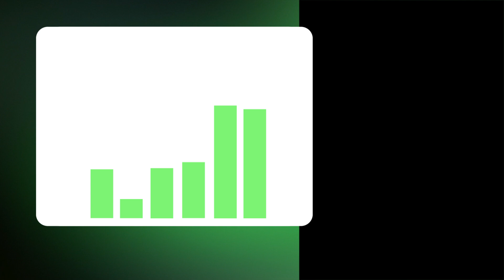Agentic AI in Logistics: A Strategic Imperative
AI is the top innovation priority for global logistics providers—but only 1 in 10deploy it at scale.​

One leader is changing that. Partnering with BCG, they put AI agents at the core of their operations, streamlining processes, improving efficiency, and driving better results for customers.